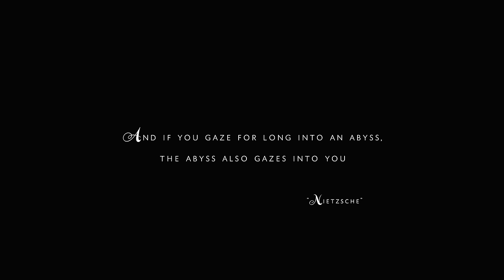GOTHMINISTER - Pandemonium (2022) // Official Music Video // AFM Records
Taken from the album "Pandemonium", out October 21, 2022. Spotify:
"Pandemonium, the palace of Satan, rises suddenly built out of the deep." - John Milton, Paradise Lost. The uprising of the monsters and creatures of the pandemonium mark the release of the first single from Gothministers newest longplayer, also named Pandemonium. Dark and horrorful you can feel the daemons crawling out of their holes. The dead will leave their graves on Gothministers release date october 21st 2022.

Follow Gothminister!

Directed by Daniel William Bones.
DOP and editing Tor Eigil Scheide
Thanks to Kulturkirken Jakob

Lyrics:
White flames
Tonight
We all fly high
Broken dreams
Lie shattered under blackened skies

Repent
Persist
We were born to believe there’s no way to resist

One day sunlight will shine on us all
The time has come
To smash our God and to
Burn down these walls
Forgive us and start
Praying for us all
Tonight the blood will
Fill the streets of war

Pandemonium
Pandemonium
Pandemonium
There’s a pain in our brain
Pandemonium
Dance with death, go insane

Red moon
We slaughter the ancient
Tomorrow
The world is forever changed

Uproar
Confusion
We tear down the statue
Our old God is dead!

Pandemonium
Pandemonium
Pandemonium

Into the chaos zone
We all go marching on

With folded hands
We were praising him for the damage
That has been done, like it was
The greatest thing on earth

We are running towards our freedom
With bloodred hands
But we don’t know if we are prepared

A collapsed land
It shows that all creation is hollow
We stared into
The abyss
But now he’s gazing back at us
And hell breaks loose

We all go